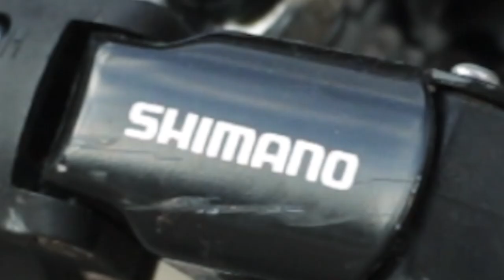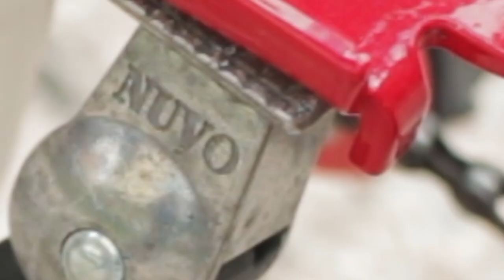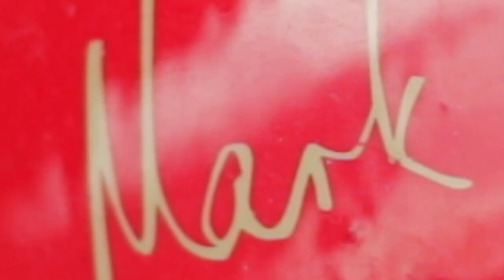BICKERTON PILOT 1407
Finally got a chance to try and feature the Bickerton Pilot 1407 folding bike. Massive thanks to bike buddy Cienne for sparing some time to ride with me, catch up and let me feature your bike. Running rate of the Bickerton 1407 Pilot on the time of filming this was Php18,950. Cienne got this in mint condition for Php 14,000.

The Bickerton saddle bag was from JUNNI store.

Pag gusto mo, PADYAKAN MO!